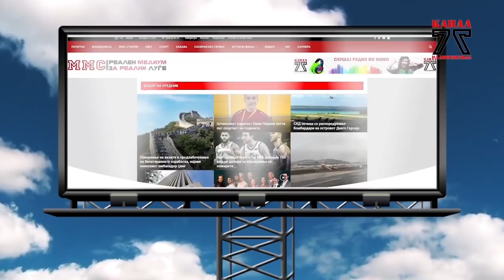Стадион на Канал 77 - 31.10.2020